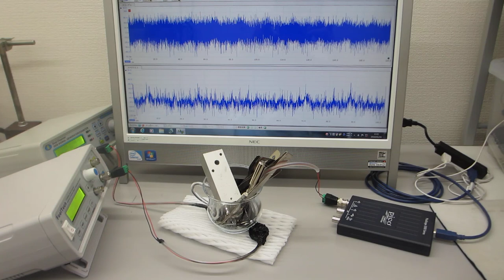オリジナル非線形共振現象の制御による超音波表面改質処理（ultrasonic-labo）